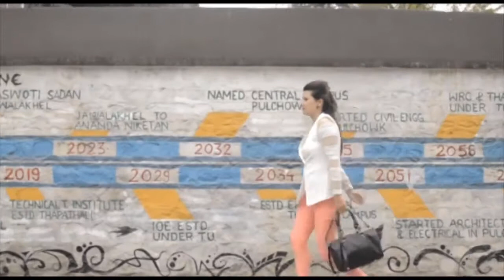J for Jeans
Videographer: Hari Maharjan, Amar Rai
Editor: Ritesh Joshi, Amar Rai